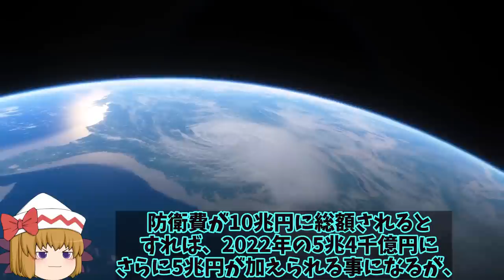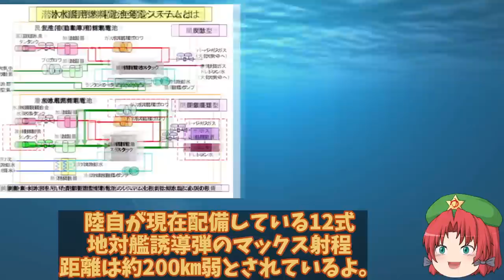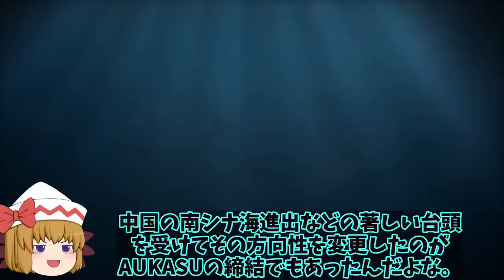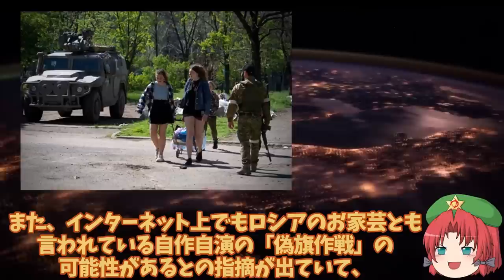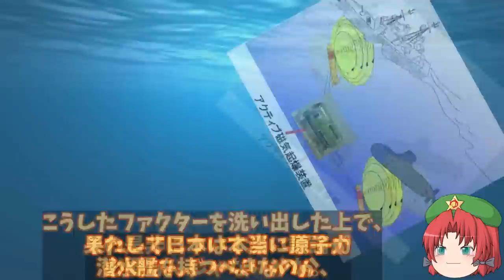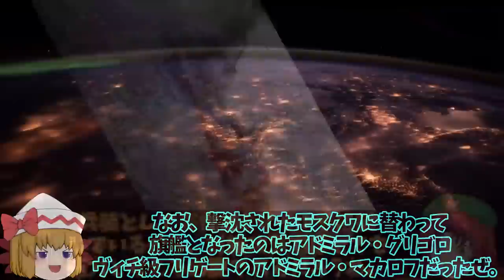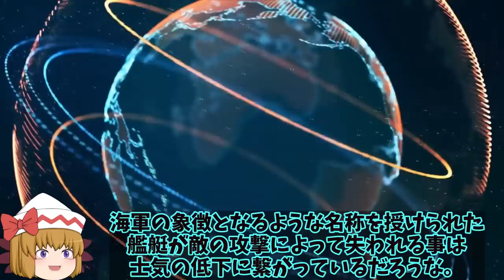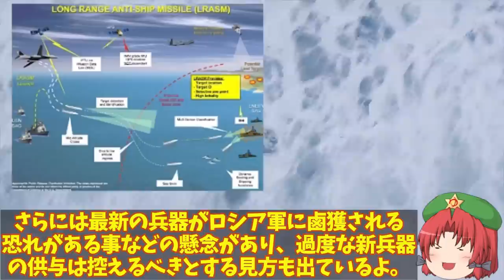【ゆっくり解説・軍事News】トマホーク導入記念ベスト10 トマホークを自衛隊に導入を！防衛費と反撃能力で12式や長距離ミサイル導入を？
引用・転載「出典：海上自衛隊ホームページ」
引用・転載「出典：航空自衛隊ホームページ」
引用・転載「出典：陸上自衛隊ホームページ」